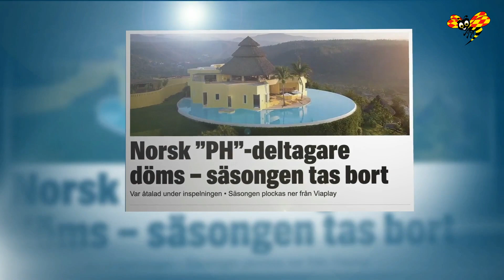Norsk PH-deltagare dömd för våldtäkt – säsong tas bort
En tidigare deltagare i norska ”Paradise hotel” har dömts för våldtäkt.

Det efter att ha varit åtalad under tiden programmet spelades in.

Nu plockas säsongen ner från Viaplay, rapporterar norska VG.

– Efter att vi fått kännedom om domen har vi beslutat att ta bort säsongen där deltagaren är med från Viaplay och Viafree, säger Kenneth Kristensen, nordisk programdirektör på Nent, till tidningen.

En tidigare deltagare i norska ”Paradise hotel” har dömts till fyra år och fem månaders fängelse för våldtäkt av en minderårig, rapporterar norska VG.

Mannen, som är i 20-årsåldern, var under utredning när han deltog i realityserien.

Den tidigare deltagaren erkände under en tidigare rättegång att han ljugit för produktionsbolaget och inte berättat att han var under polisutredning.

Till VG säger mannens advokat att han fortsatt nekar till anklagelserna och att man kommer att överklaga domen.

– Min klient står fast vid det han tidigare har hävdat, att han inte gjort detta. Han har inte haft något sexuellt umgänge med målsägande.

Säsongen plockas ner från Viaplay
Säsongen där mannen medverkar har nu plockats ner från streamingtjänsterna i Norge.

– Efter att vi fått kännedom om domen har vi beslutat att ta ner säsongen där deltagaren är med, från Viaplay och Viafree, säger Kenneth Kristensen, nordisk programdirektör på Nent.

Ifjol plockades även den senaste säsongen av svenska ”Paradise hotel” ner från Viaplay efter Expressens avslöjande om att flera deltagare vittnat om sexuella övergrepp under inspelningen.

Mediebolaget Nent, som är beställare till programmet, polisanmälde efter Expressen artiklar händelserna tillsammans med kvinnorna som trätt fram.

”I samband med att det för två veckor sedan framkom ny och allvarlig information rörande nuvarande säsong av Paradise hotel i Sverige beslutade NENT Group att omedelbart ta ner hela säsongen och inte fortsätta sända kommande avsnitt. Idag kan vi meddela att det beslutet står fast. Incidenterna polisanmäldes samma dag som dessa åtgärder vidtogs”, skrev Nent då i ett pressmeddelande.